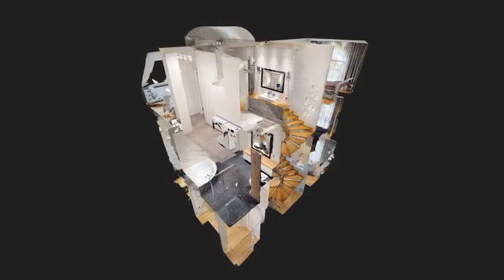Mieszkanie na sprzedaż Szymanowskiego